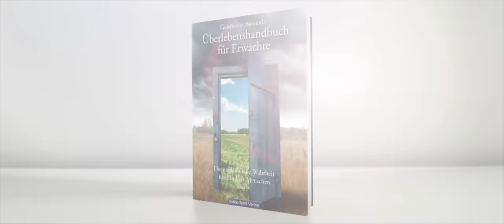Eine lange Reise geht zu Ende! Die Tyrannei der Reptos und Dämonen!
TV-Interview vom 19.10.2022 auf "Unglaubliche Spirituelle Wahrheiten TV"